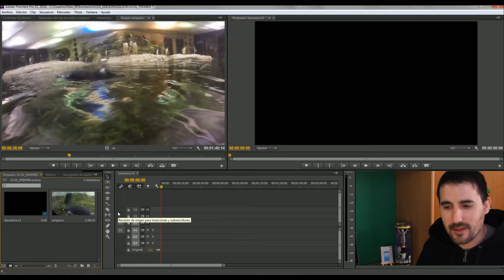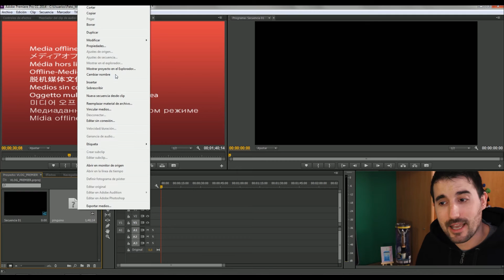CURSO DE PREMIERE EN ESPAÑOL | #05 SOLUCIÓN VÍDEO OFFLINE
¿Por Que me sale un cartel rojo donde tendría que estar mi video?
¿donde esta mi vídeo?
¿por que no se ve mi vídeo en premiere?